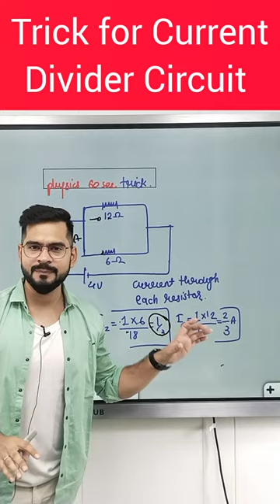JEE / NEET Trick for Current Divider Circuit 🔥🔥